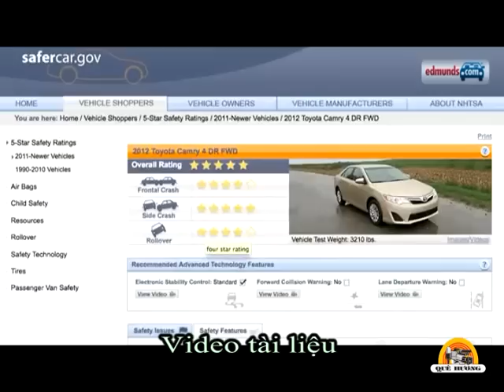Thứ Tư ngày 09 tháng 05 năm 2012 - Tin Tức 03 - Bảo Ngọc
Tin Tức do Đài Truyền Hinh Quê Hương KAXT 1.5 thực hiện từ San Jose, California. Muốn xem chương trình Truyền Hình Quê Hương xin mời vào